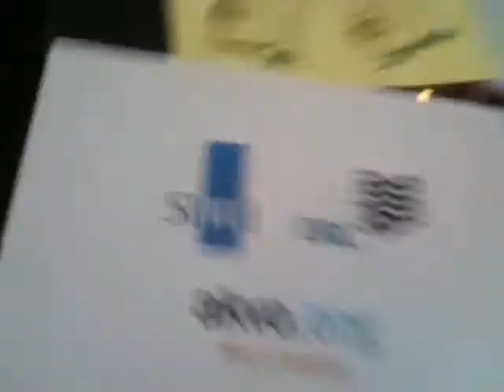John Matthews, Conservation International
Akvo's Mark Charmer talks to Conservation International. Stockholm World Water Cube. Friday 26 August 2011. (Aug 26, 2011)